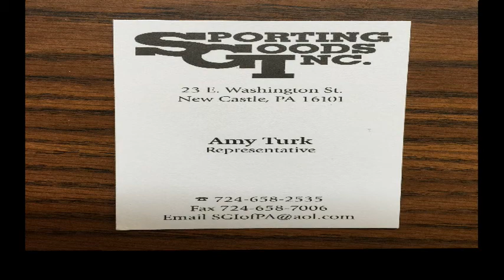NCTV45’s NewsWatch NewsBrief Northwest PA Manufacturing